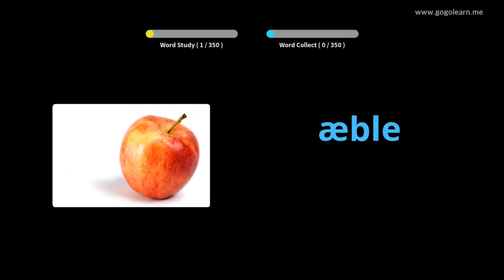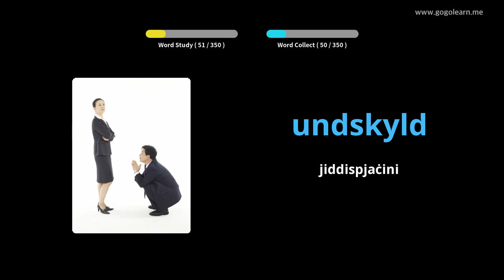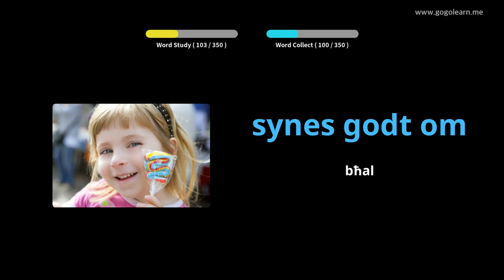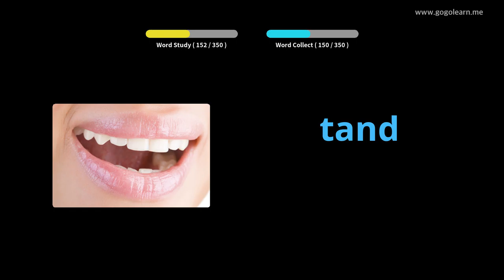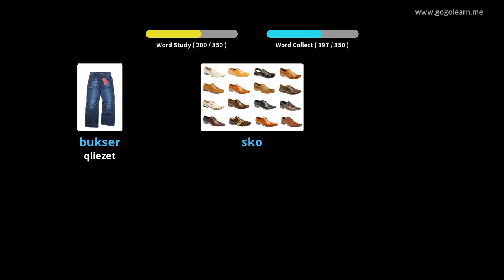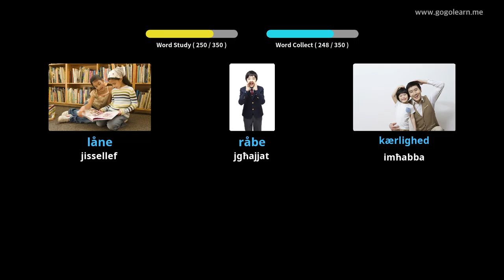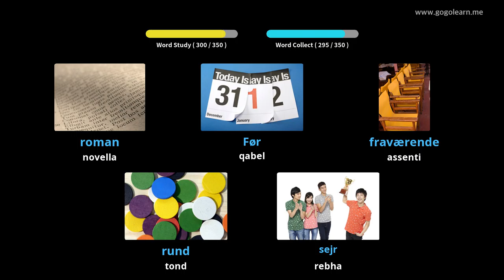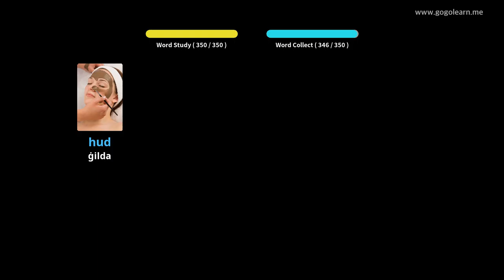Vokabolarju Daniż Bażiku tat-Tfal |Golearn